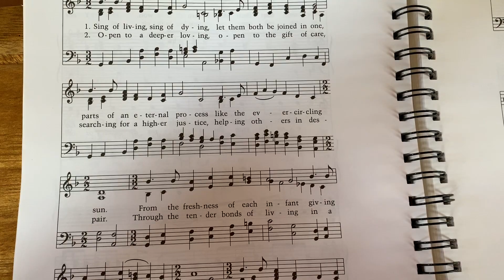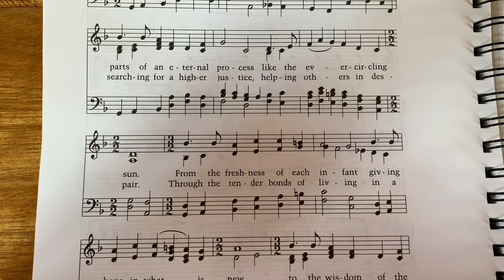Sing of Living, Sing of Dying